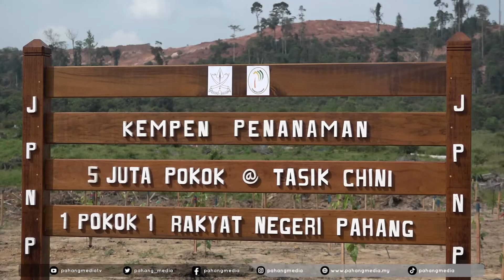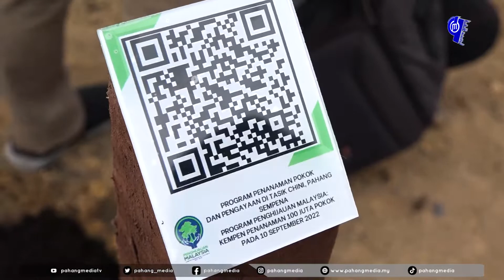PAHANG HANTAR LAPORAN TASIK CHINI KEPADA UNESCO MINGGU HADAPAN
Kerajaan Pahang akan menghantar laporan berkaitan pelan terperinci mengenai Rizab Biosfera Tasik Chini kepada Pertubuhan Pendidikan Saintifik dan Kebudayaan Bangsa-bangsa Bersatu (UNESCO) di Paris, Perancis minggu hadapan.

Menteri Tenaga dan Sumber Asli, YB. Datuk Seri Takiyuddin Hassan berkata, pihaknya difahamkan laporan berkenaan telah pun selesai dilakukan oleh Kerajaan Pahang bagi menentukan status rizab kawasan berkenaan.